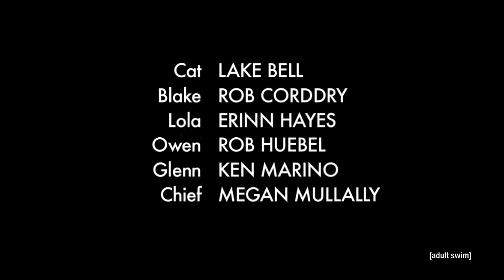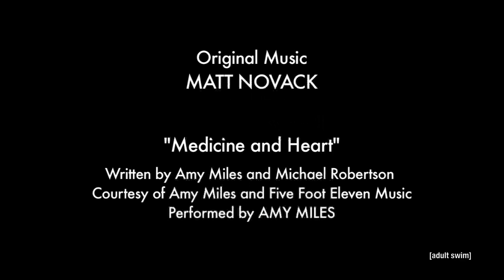Childrens Hospital [S01E01-2] 720p HDTV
First two episodes of the web seires